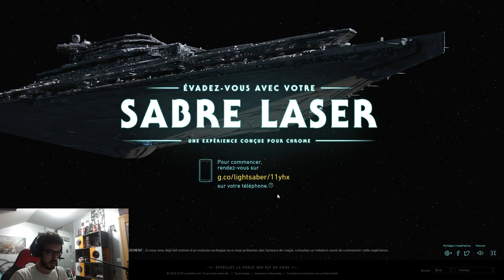Que La Force Du Navigateur Soit Avec Toi ! - Star Wars : Lightsaber With Google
READ MORE

On se retrouve sur un jeu Star Wars disponible sur Navigateur !
Devenez un Jedi avec moi en utilisant votre smartphone et évadons-nous de ce  vaisseau du Nouvel Ordre !

La Force sera t-elle avec nous ?
Edit : Oh oui la grosse gaffe ! J'ai effectivement eu un soucis avec le début de la vidéo... Le 1,2,3 .. (Soleil ?) qui fait très débutant ... Malheureusement impossible de faire une retouche via Youtube. Je serai plus vigilant la prochaine fois. Enjoy It tout de même ♥
CREDIT
Intro & Outro make in Fiverr.com
Mastered in Adobe Premiere Pro
Captured by O.B.S